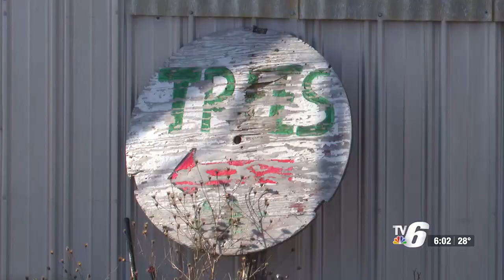Meister’s Tree Farm opens for Christmas season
This is a recording of the TV6 Early News.